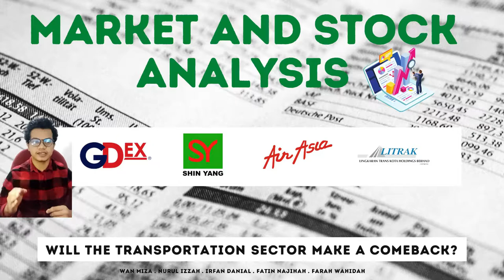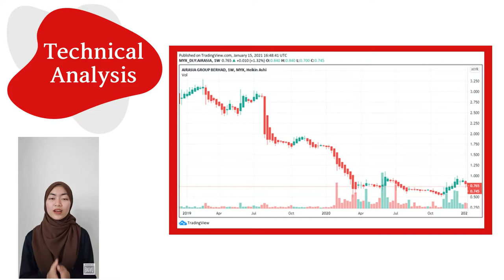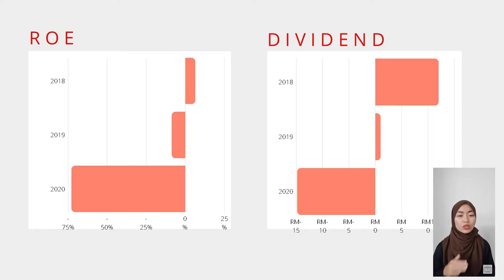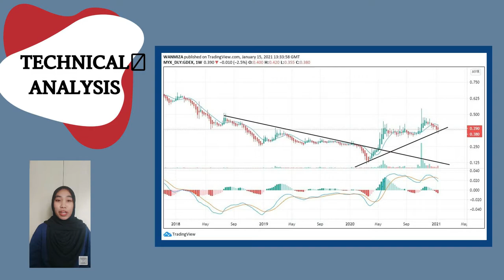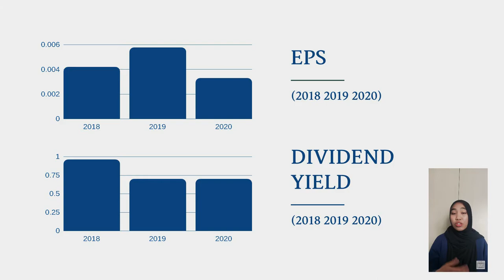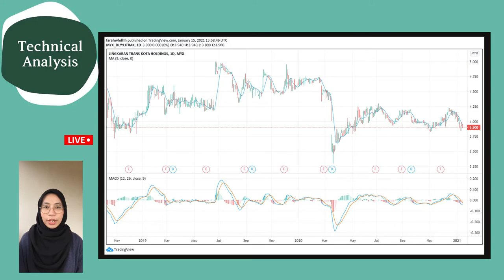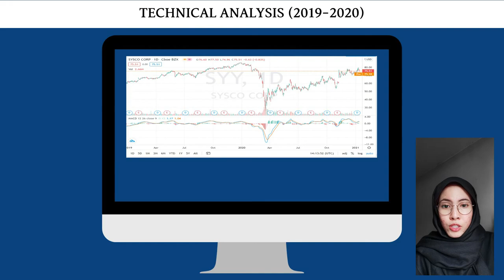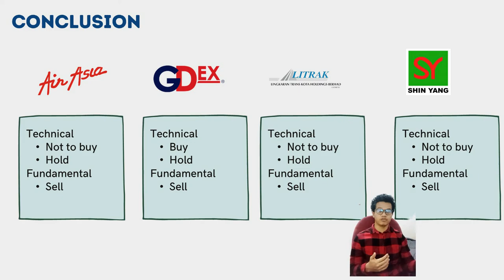INV555 GROUP IRFAN JBC2514C